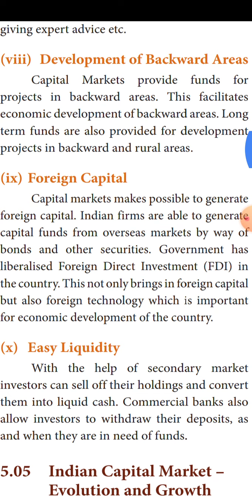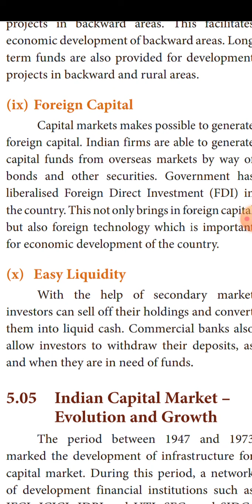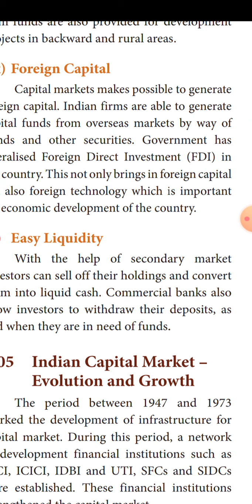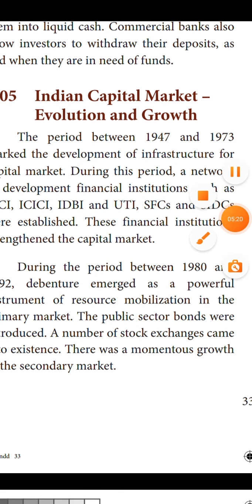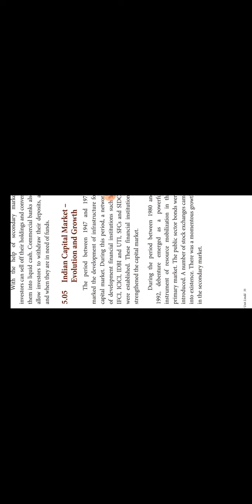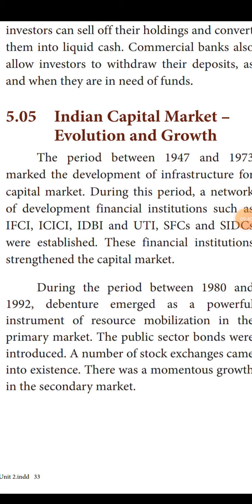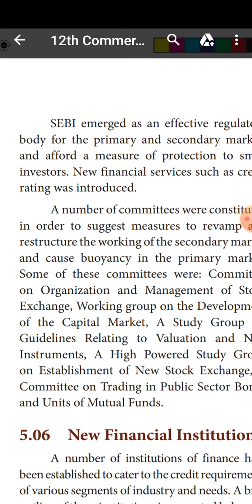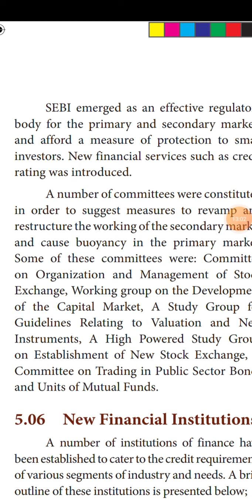12A4 Evolution of capital market.part2.